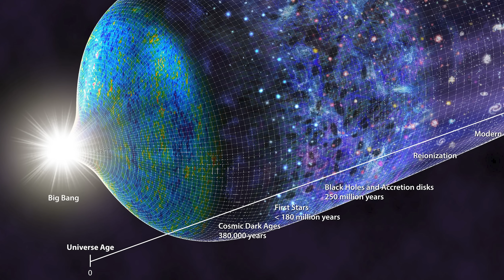Evrenin En Büyük Kozmik Patlamaları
Evrende süpernova gibi bir çok güçlü patlama gerçekleşiyor ama bazılarının gücü inanılmaz boyutlara çıkabiliyor. peki bu güne kadar keşfettiğimiz en güçlü patlamalar hangileri?